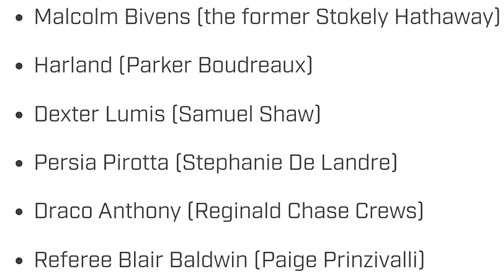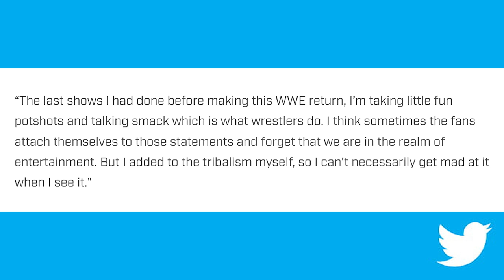Dakota Kai, Malcolm Bivens, Dexter Lumis Among WWE NXT Releases, Bobby Lashley Fall, Cody Rhodes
TONS of news on today's episode of the LATEST hosted by @DeniseSalcedo !

TOPICS;
--Dakota Kai, Malcolm Bivens, Dexter Lumis among ten WWE NXT releases
-- Bobby Lashley falls out of ring after rope breaks at WWE house show
--Alexa Bliss 'just waiting on the call' to return to WWE TVCody Rhodes
--Bret Hart only has merchandising deal with WWE
--Cody Rhodes to appear on WWE's Broken Skull Sessions
--Cody Rhodes admits he 'added to the tribalism' between AEW and WWE fans